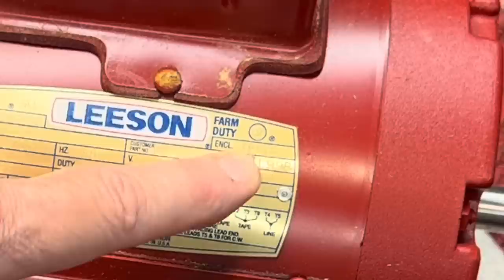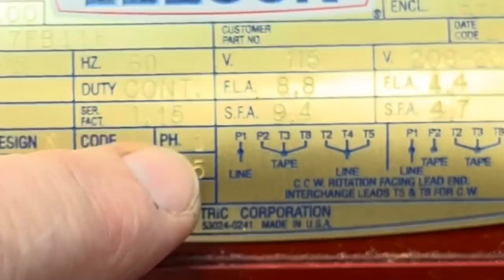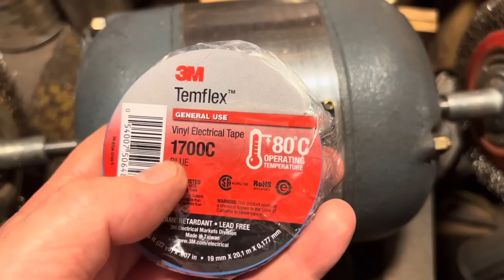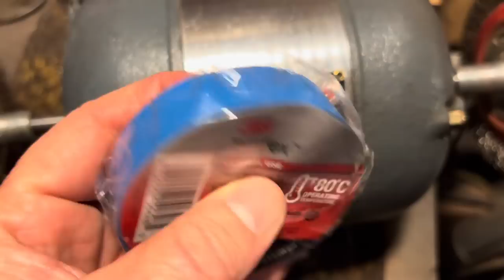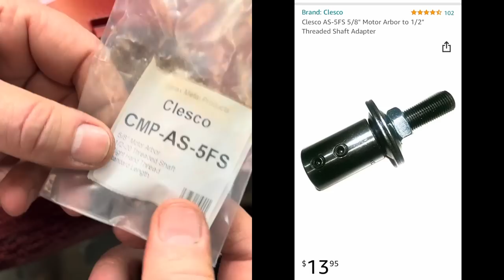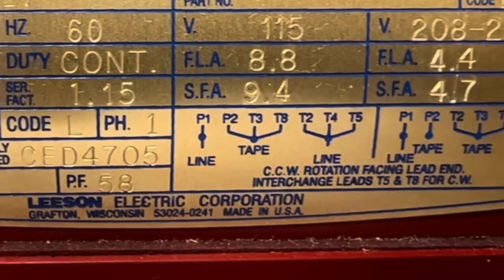Wiring a Leeson Farm Motor also How to Add a Switch to an Electric Motor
Special thanks to John Sochran for the great tape!